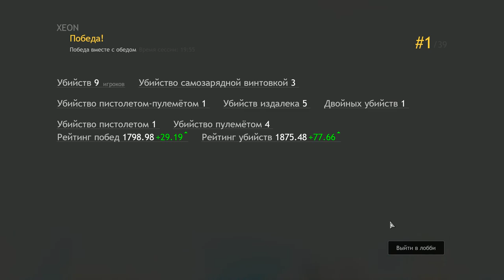Cuisine Royale 4 сентября 2019 7 фрагов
Cuisine Royale